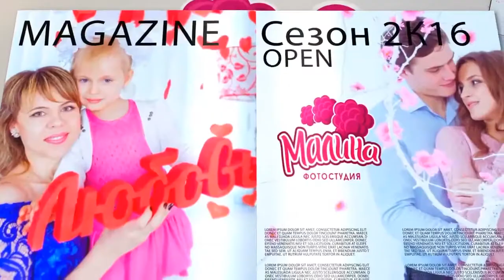Фотостудия Малина Фотосет На лабутенах